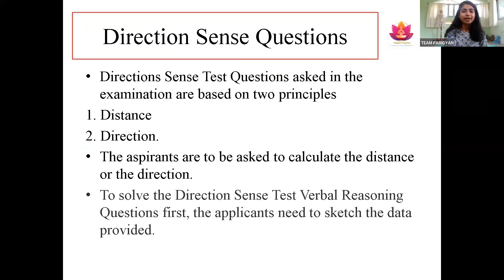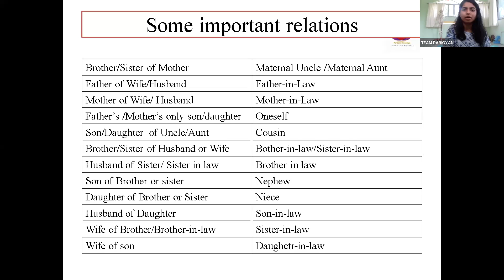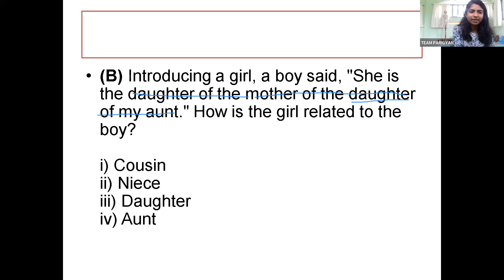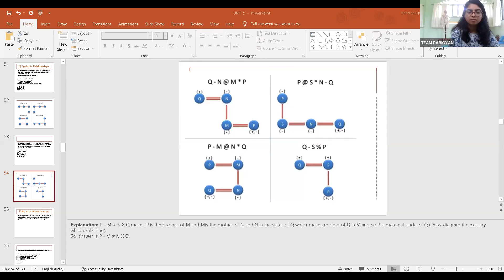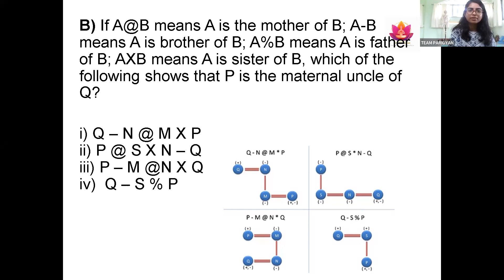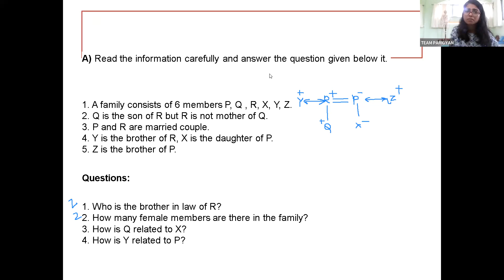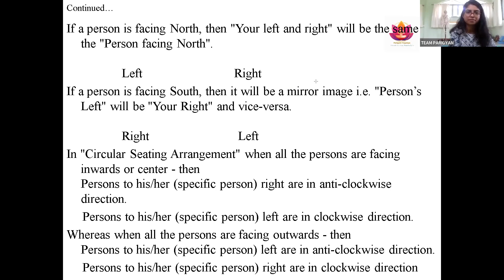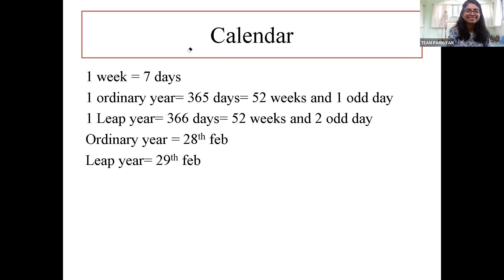Paper 1: Unit 4 | Blood Relation | Mathematical Reasoning